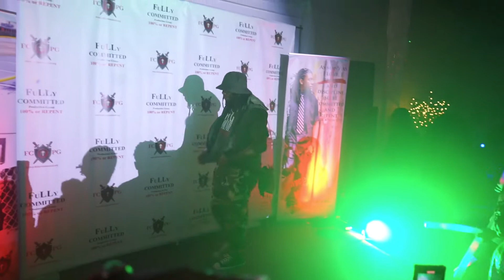Sucker Free Church Concert Intro